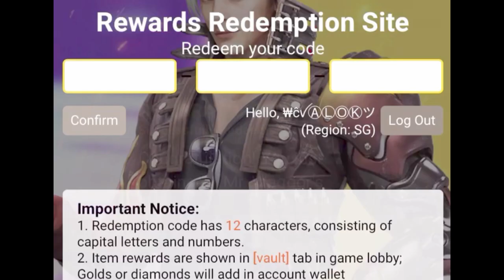Clap Emote Redeem Code | Singapore Server | Garena Free Fire 🔥 | Tamil | Gaming Ceylon 🔥🔥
நீங்க Singapore server ல இருக்கிற Free Fire 🔥 வெறியனா! அப்ப இந்த Videos உங்களுக்குதான்